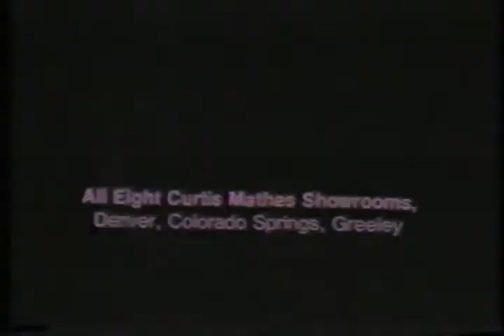1981 Commercials Curtis Mathes to Hunts